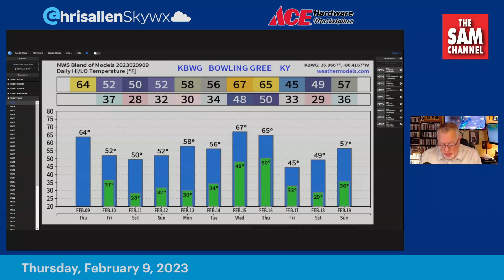CHRIS ALLEN'S WEATHER UPDATE - 5:20 AM THURSDAY FEBRUARY 9 sponsored by Ace Hardware Marketplace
- GUSTY WINDS SIGNAL A COOL CHANGE -

Wednesday's high was 65 which is 16-degrees above the seasonal average of 49. We had 0.02" of rainfall.

After a few showers and drizzle on Wednesday, we're dealing with the much advertised gusty winds this morning. While there are a few leftover showers moving along the cold front this morning, any rain will move out as the day wears on. However, the winds will continue to howl from the south and south west today, shifting more westerly as the cold front passes. Gusts could reach 35-45 mph at times. Highs will be reached this morning around the low to mid 60s, but fall in the afternoon into the 50s behind the front. We may even see some partial sunshine later on.

Tonight, we will see a partly cloudy sky with cooler lows in the mid to upper 30s.

Friday will be partly sunny and cooler with highs only in the mid 40s. A weak low pressure system will move in Saturday with a slight chance of light rain and sprinkles. There could even be a flurry or two mixed in a few spots.

Sunday and Monday look mainly sunny as temperatures moderate back into the 50s.